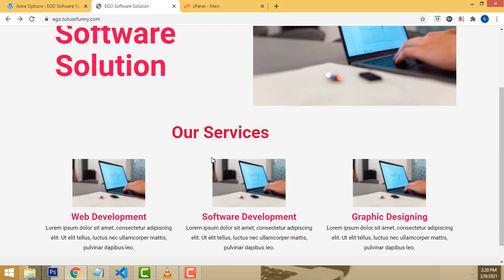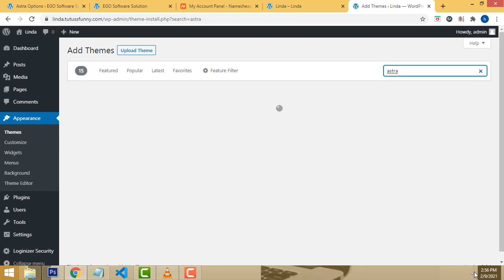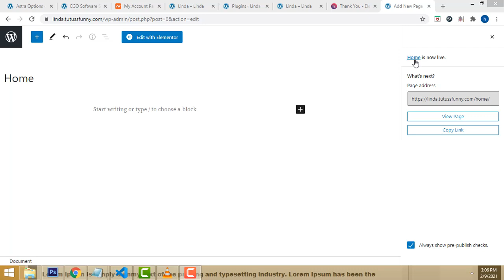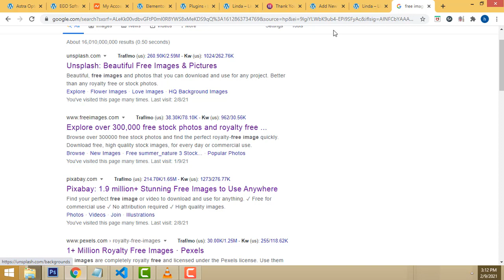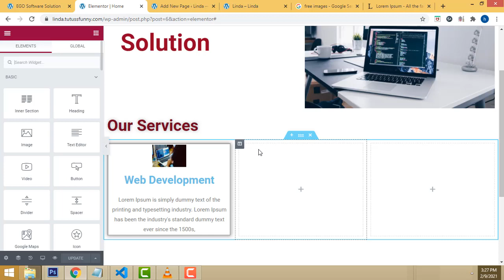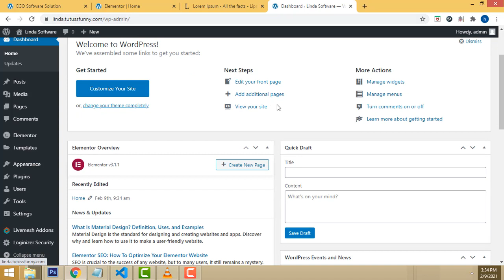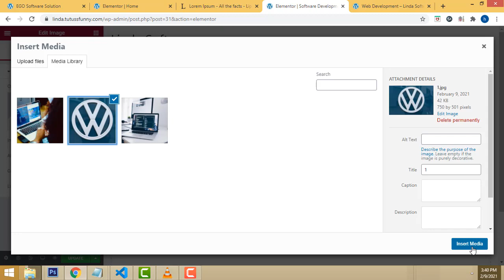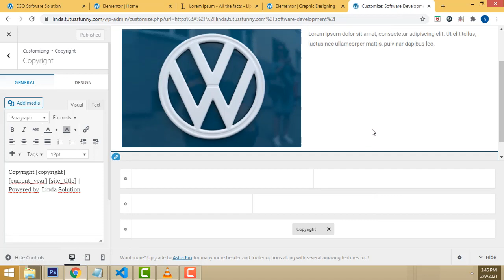How to Create a WordPress Website Step by Step